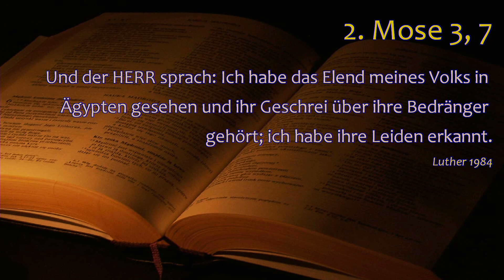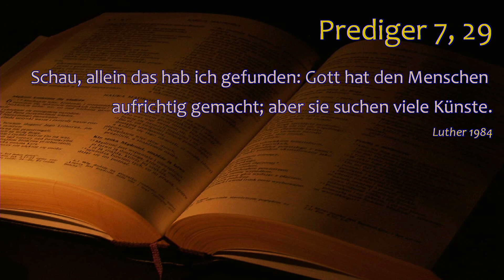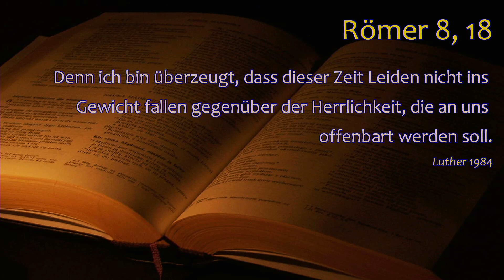Ich sende dich | Lina Vogel